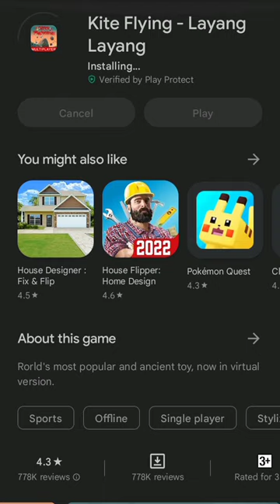kite flying best game in Play store